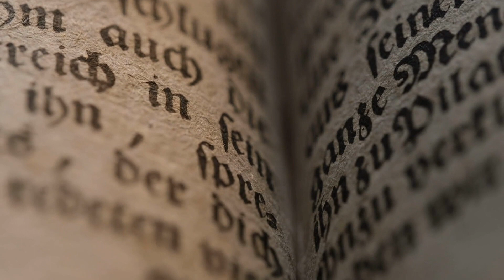Evangelio Diario Sábado 25 de Noviembre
Comentario del Evangelio de Ignacio Maldonado, desde la Parroquia San Sebastián de Yumbel